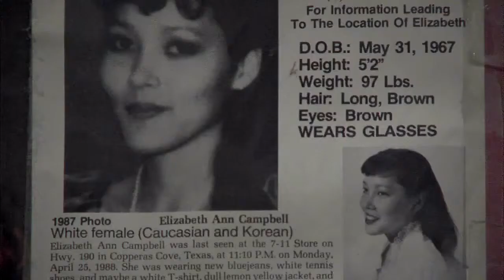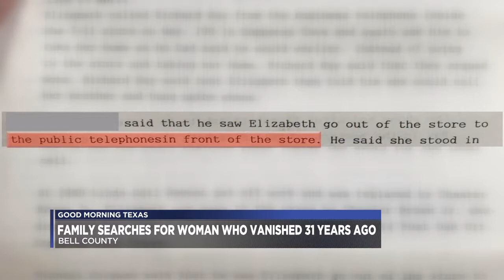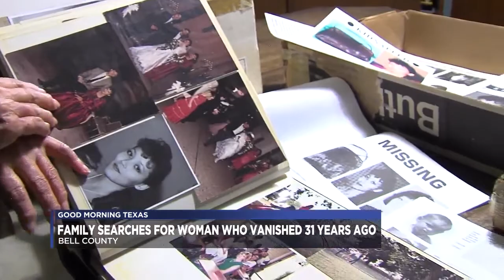Lampasas woman missing for 3 decades